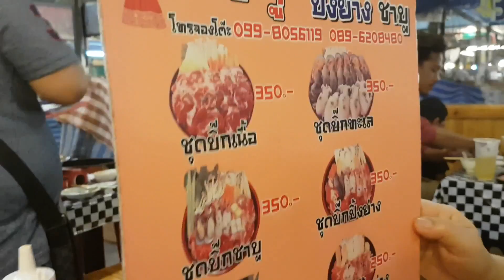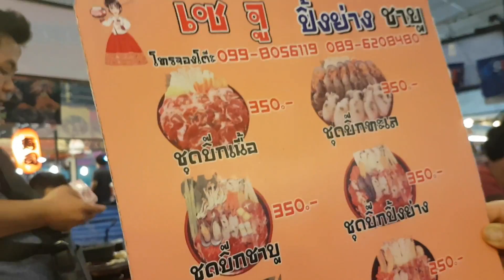gourmetfood in Thaland Bangkok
With shrimp, squid, beef, sponge and vegetable soup.
Everything fresh and we'll roast themselves.
So much tastier can not be found
From Liab duan night market 2017.